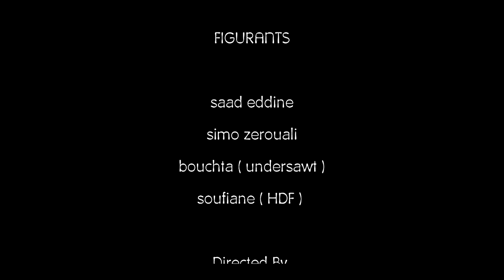# 7Na O Houma EP1 L'7aGra HD Video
scenario  : moulay med
Directed by : M-Company
Figurants : saad eddine  - simo zerouali -  bouchta undersawt - soufiane hdf